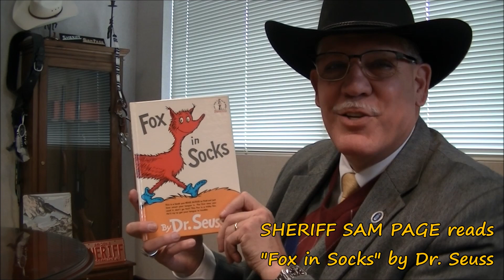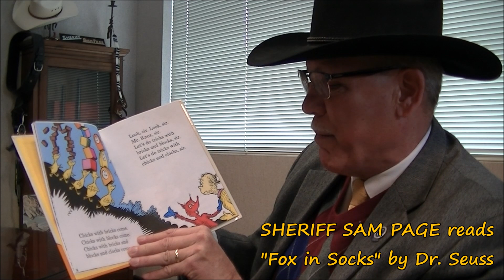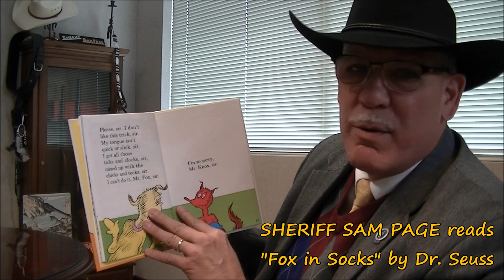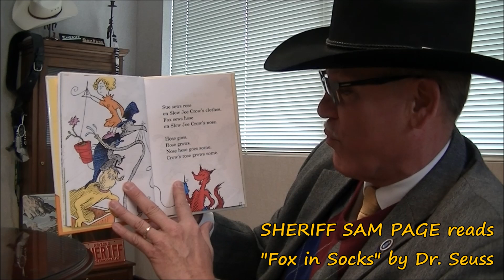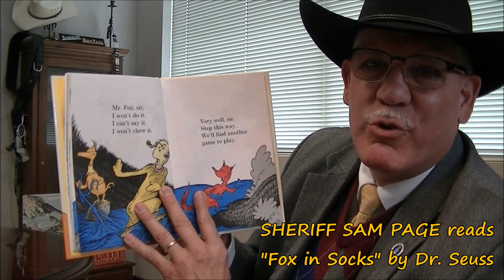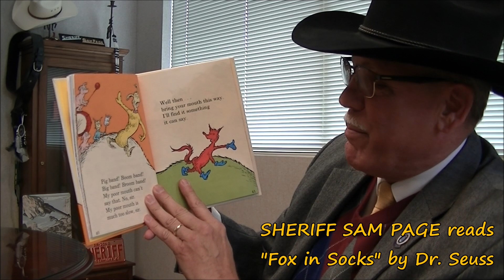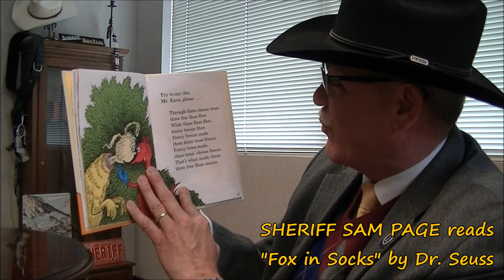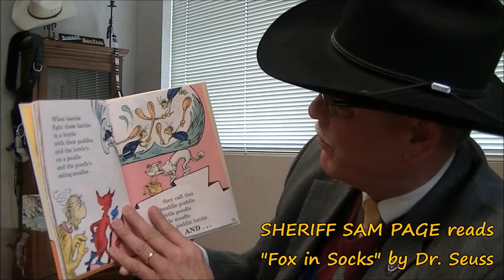Sheriff Reads "Fox in Socks" by Dr. Seuss for Read Across America Week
Every year, the week of March 1st is “Read Across America Week”.

Rockingham County Sheriff Sam Page usually visits our local elementary schools and reads his favorite book to the kids for Read Across America Week.

This year, because of COVID, Sheriff Page is not able to read to the kids in person at the schools like he has in years past.

So, like so many other things over this past year, Sheriff Page is going virtual!

To our elementary school teachers and parents of young ones at home, please feel free to share this video of Sheriff Sam Page reading "Fox in Socks" by Dr. Seuss with your kids!